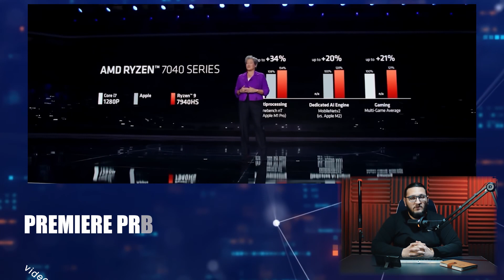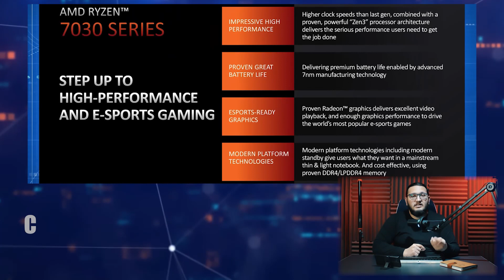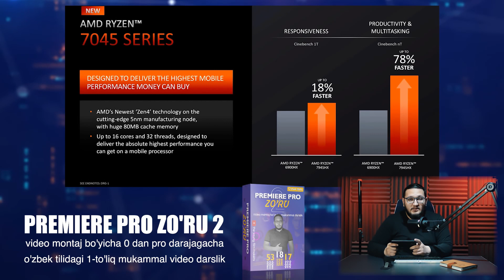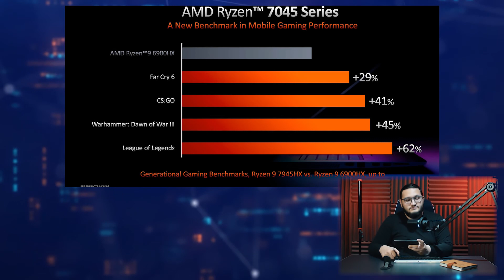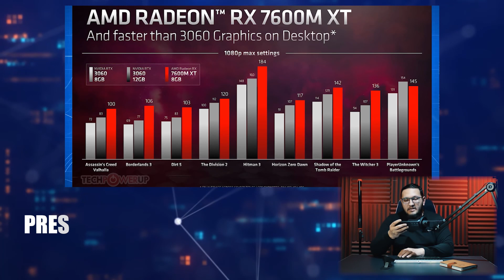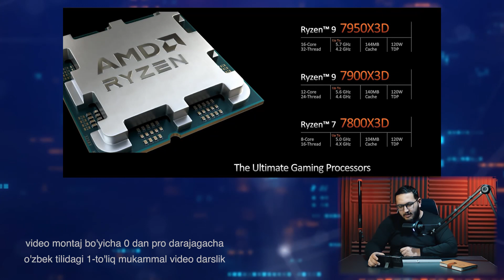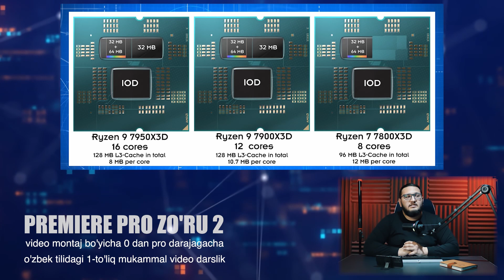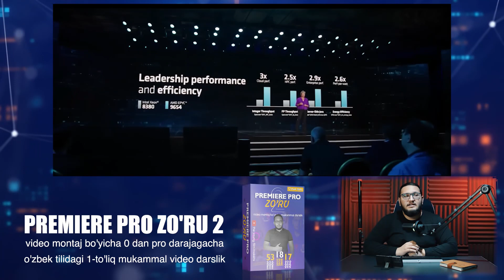AMD taqdimoti CES 2023 yangi daxshat protsessorlar, yangi videokartalar video tahlil o'zbek tilida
Har yili bo'lib o'tadigan texnika ko'rgazmasida AMD bu safar daxshatli yurish qildi. Yangi protsessorlar taqdim qildi.Ham noutbuklar uchun ham shaxsiy kompyuterlar uchun. Bundan tashqari amd dunyoga mashhur brendlar bilan ishlashini va xatto kosmosda ham amd borligini ko'rsatib qo'ydi. AMD ces 2023 video tahlil o'zbek tilida.

Kompyuter sirlari
OTAJON NIKO